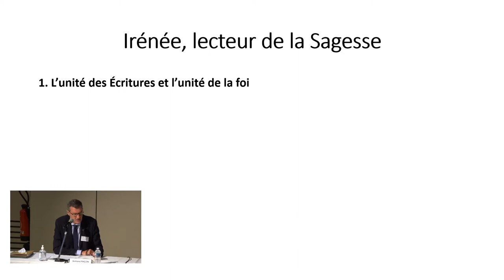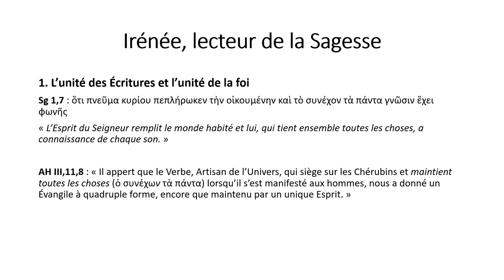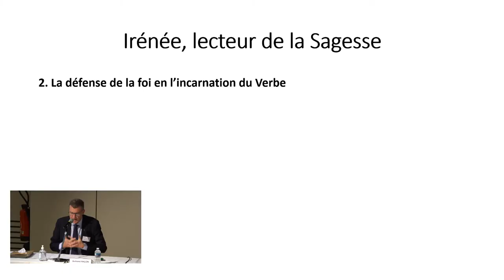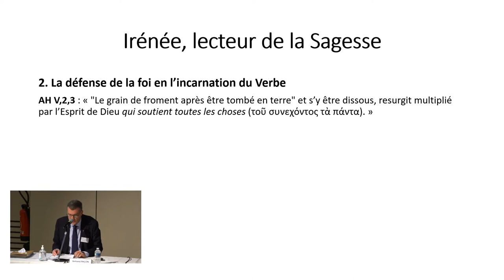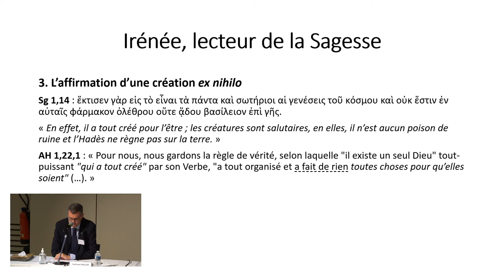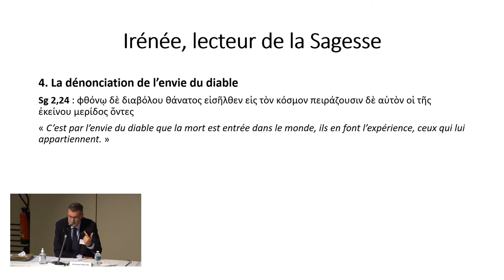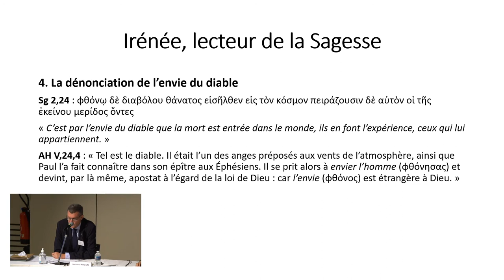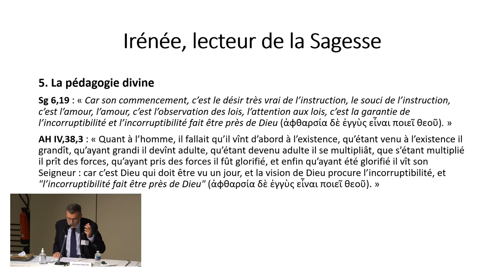Irénée lecteur de la Sagesse - Bertrand PINCON, UCLy